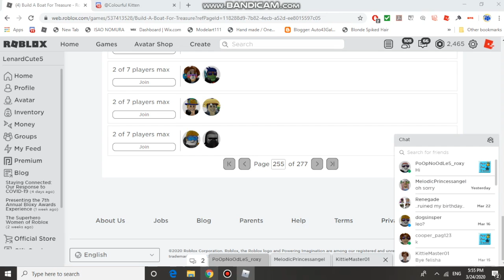Builder Boat Roblox with my Friends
Hi Guys, playing games with friends was fun. Builder boat requires good ship design to reach the end.

Song: Arkansas Traveler by Nat Keefe and Hot Butter